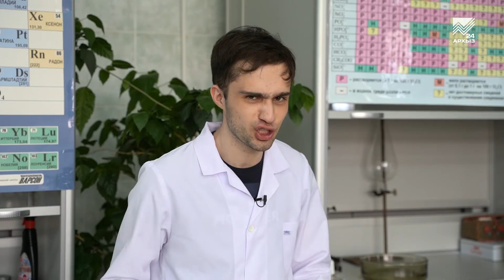Полезно знать - Химические эксперименты